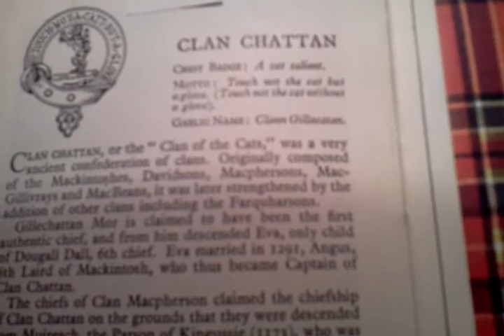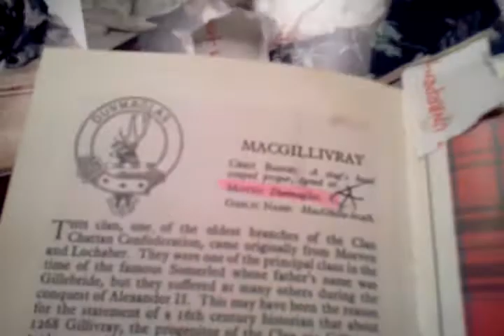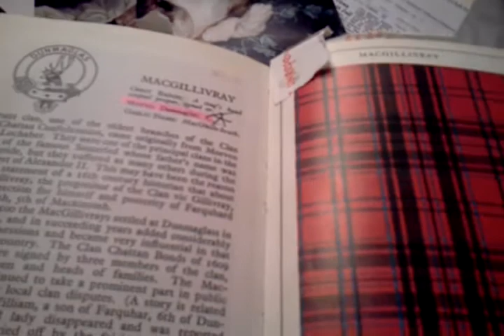the children of the cat,servants of judgement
my father blood history.